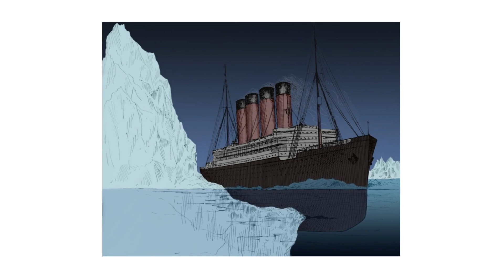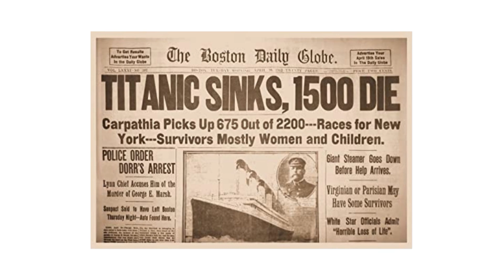You DIDN'T KNOW about the Other Two Titanic's? 🛳⚓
The Titanic Was NOT Alone  -  Remarkable Coincidence Years Apart
We all know the story of the sinking of the Titanic in the early morning hours of 15 April 1912 in the North Atlantic Ocean, four days into her maiden voyage from Southampton to New York. We all know about the tragic circumstances and the lack of lifeboats leading to one of the worst maritime disasters up until that time. But do you know about the book written just a few years before giving a very similar story and frightening prediction? Do you know about the tramp steamer sailing through the North Atlantic a few years later and its collision with an iceberg - a ship with a very similar name? How much of this story is fact or fiction? Watch and find out more as it seems the Titanic was not so unique.

I hope you enjoy, I hope you learn something and I hope you come back for more videos!